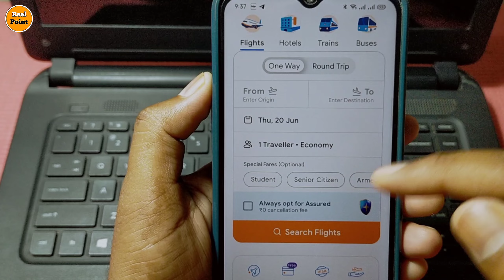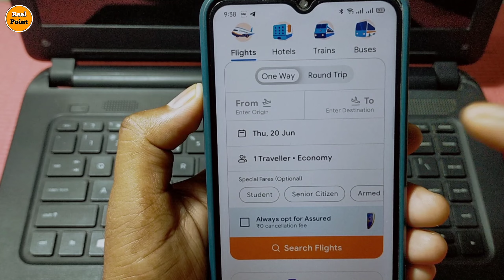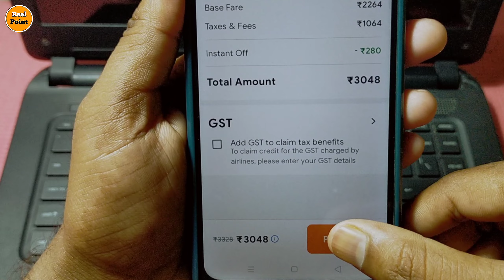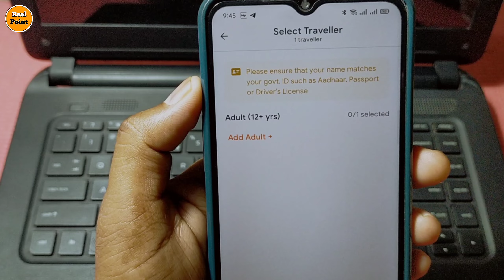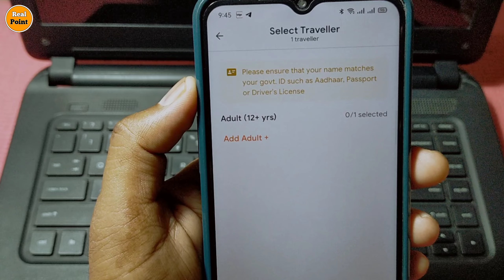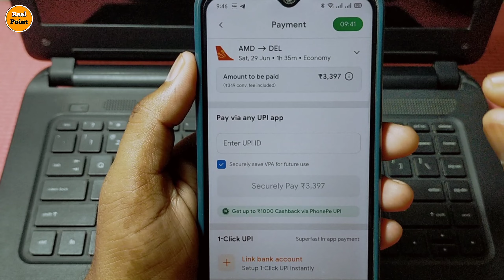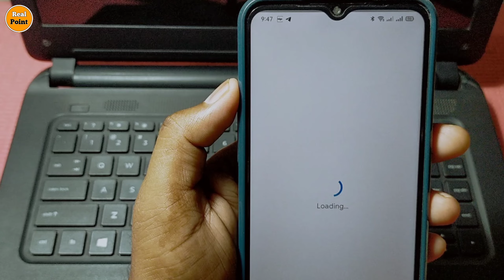Ixigo App Se Flight Ticket Kaise Book Kare || Ixigo Flight Ticket Booking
Dosto Aaj Ki Is Video Me Maine Apko Bataya Hai Ki Ixigo Se Flight Ticket Kaise Book Karte Hain Ummeed Hai Aapko Ye Video Bahut Hi Jyada Pasand Aayega Thank You so Much

Your Queries.
1.) How To Book Flight Ticket From Ixigo App
2.) Ixigo App Se Flight Booking Kaise Kare